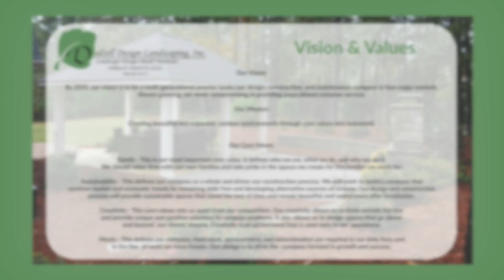Amazing Backyard Transformation!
Take a look at these absolutely amazing before and after photos of a backyard transformation we recently completed for a client in Aiken!  We removed the old existing grass and vegetation and replaced them with new Zoysia sod, beautiful new plant beds, a stunning poolside retaining wall and landscaped area, as well as a charming paver patio for gatherings. We think it turned out beautifully!  Are you ready for your new outdoor space by the Dalzell Design team?

Since 2008, we are the CSRA's premier landscape design, construction and maintenance company.
"Creating your outdoor environment through core values and teamwork is our mission!"